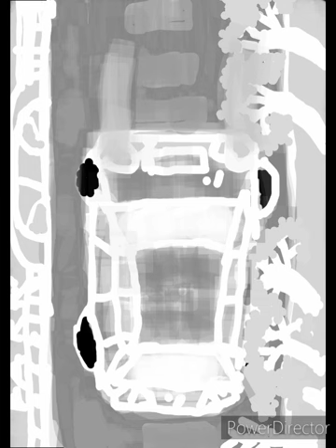Jingle bells By STEVE'O MOSSORO AkA* STM STARBOY RICHMOND "🌈"🌌🪷❤️‍🔥🌹😘💭🎥🎶"